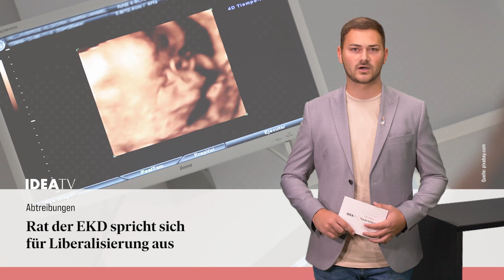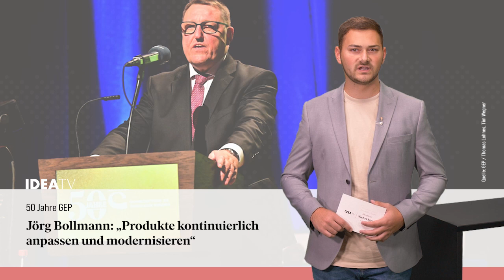IDEA TV 11 10 23 - Abtreibung - Evangelische Publizistik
Abtreibungen: Rat der EKD spricht sich für Liberalisierung aus - Jörg Bollmann zu 50 Jahre GEP: „Produkte kontinuierlich anpassen und modernisieren“